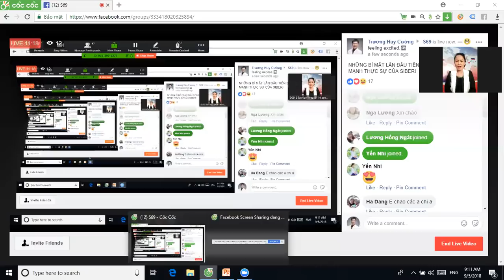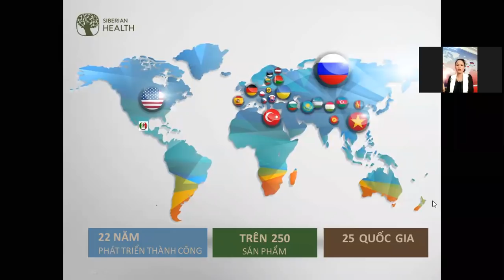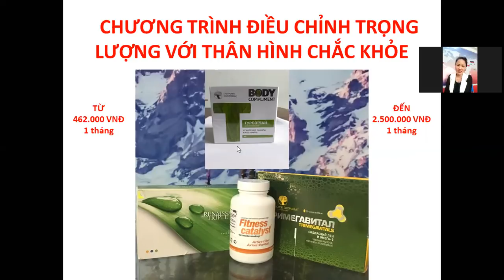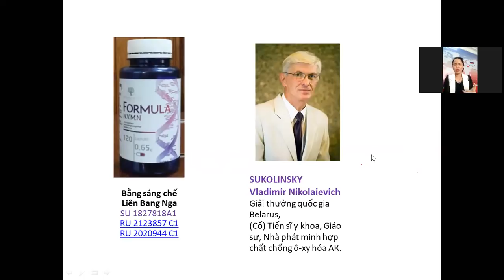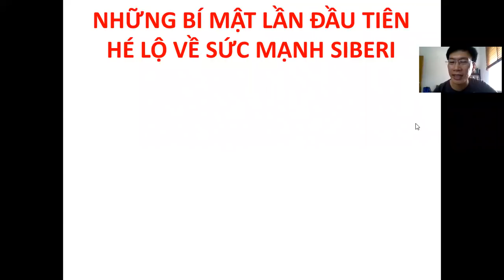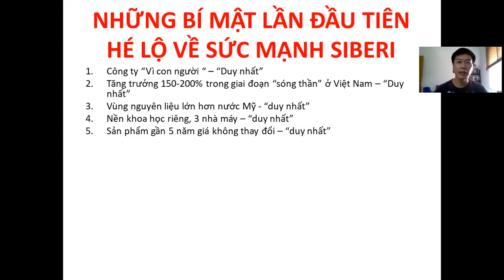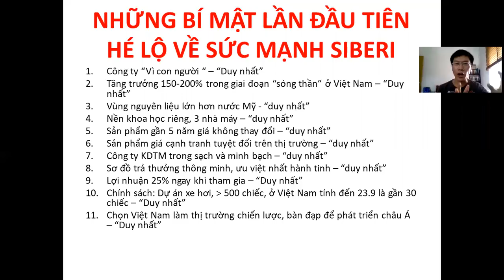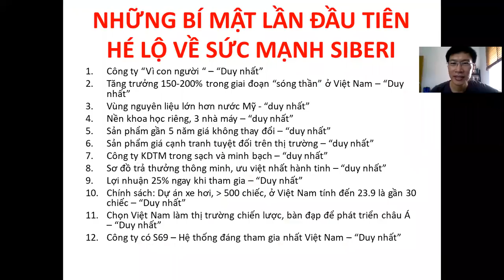NHỮNG BÍ MẬT VỀ SỨC MẠNH THỰC SỰ CỦA SIBERI "LẦN ĐẦU TIÊN ĐƯỢC HÉ LỘ"